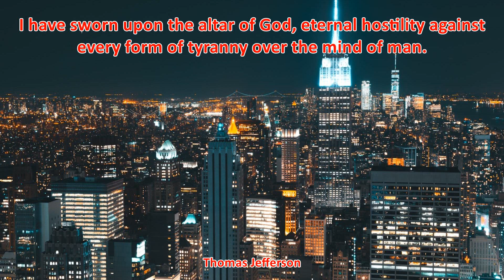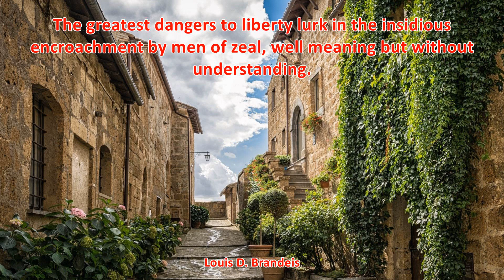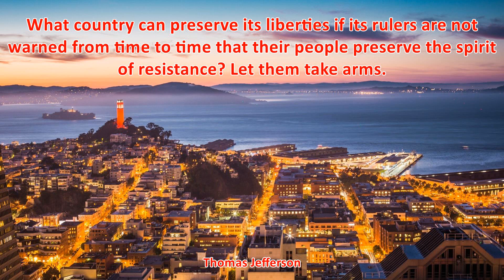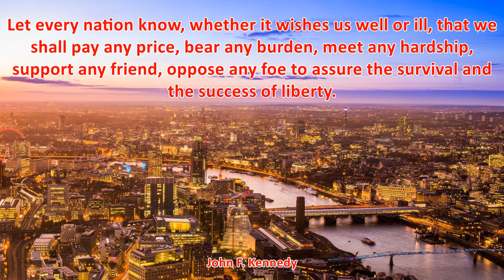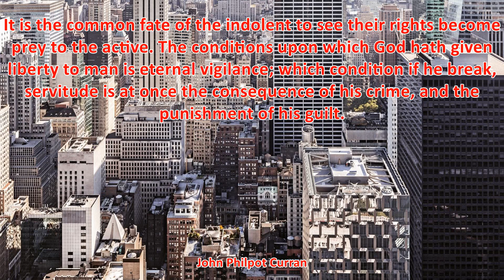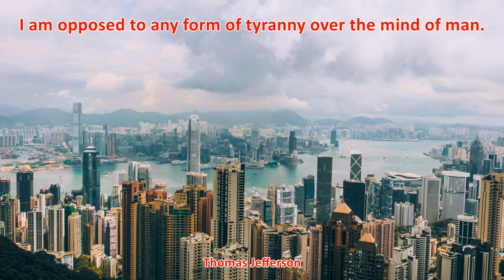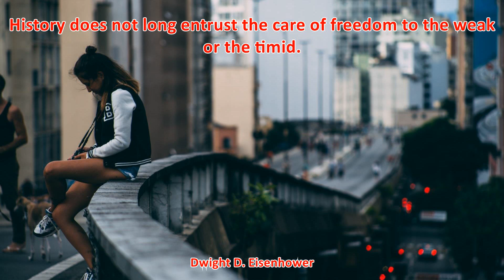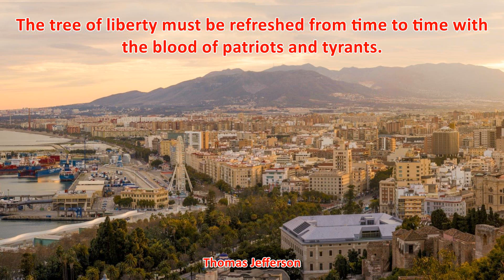TOP 50 PRICE OF FREEDOM QUOTES - Best Freedom Quotes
TOP 25 PRICE OF FREEDOM QUOTES (of 68)
1. Responsibility is the price of freedom. - Elbert Hubbard
2. The price of freedom is death. - Malcolm X
3. Tolerating imperfections is the price of freedom. - Thomas Sowell
4. Eternal vigilance is only part of the price of freedom. The maturity to live with imperfections is another crucial part of the price of freedom. - Thomas Sowell
5. The war for freedom will never really be won because the price of freedom is constant vigilance over ourselves and over our Government. - Eleanor Roosevelt
6. We hold these truths to be self-evident: that all men are created equal; that they are endowed by their Creator with certain unalienable rights; that among these are life, liberty, and the pursuit of happiness. - Thomas Jefferson
7. We hold these truths to be self-evident: that all men and women are created equal. - Elizabeth Cady Stanton
8. The price of freedom is responsibility, but it's a bargain, because freedom is priceless. - Hugh Downs
9. The limits of tyrants are prescribed by the endurance of those whom they oppose. - Frederick Douglass
10. That government is best which governs least. - Henry David Thoreau
11. the minority possess their equal rights, which equal law must protect, and to violate would be oppression. - Thomas Jefferson
12. Government is best which governs least - Thomas Paine
13. If a nation values anything more than freedom, it will lose its freedom, and the irony of it is that if it is comfort or money that it values more, it will lose that too. - W. Somerset Maugham
14. The cost of freedom is always high, but Americans have always paid it. And one path we shall never choose, and that is the path of surrender, or submission. - John F. Kennedy
15. All, too, will bear in mind this sacred principle, that though the will of the majority is in all cases to prevail, that will to be rightful must be reasonable; that the minority possess their equal rights, which equal law must protect, and to violate would be oppression. - Thomas Jefferson
16. Errors of opinion may be tolerated where reason is left free to combat it. - Thomas Jefferson
17. Though the will of the majority is in all cases to prevail, that will, to be rightful, must be reasonable. - Thomas Jefferson
18. Guard with jealous attention the public liberty. Suspect everyone who approaches that jewel. Unfortunately, nothing will preserve it but downright force. Whenever you give up that force, you are inevitably ruined. - Patrick Henry
19. Freedom is not something that anybody can be given. Freedom is something people take, and people are as free as they want to be - James A. Baldwin
20. There was no one left to speak for me - Martin Niemoller
21. What country can preserve its liberties if its rulers are not warned from time to time that their people preserve the spirit of resistance? Let them take arms. - Thomas Jefferson
22. ... I have sworn upon the altar of god... - Thomas Jefferson
23. It is the common fate of the indolent to see their rights become prey to the active. The conditions upon which God hath given liberty to man is eternal vigilance; which condition if he break, servitude is at once the consequence of his crime, and the punishment of his guilt. - John Philpot Curran
24. One day we will spend our sunset years telling our children and our children's children what it was once like in the United States where men were free. - Ronald Reagan
25. I am opposed to any form of tyranny over the mind of man. - Thomas Jefferson
26. To be prepared for war is one of the most effective means of preserving peace. - George Washington
27. I would rather be exposed to the inconveniences attending too much liberty than those attending too small a degree of it. - Thomas Jefferson
28. The price of freedom is eternal vigilance. - Desmond Tutu
29. The price of freedom may be high, but never so costly as the loss of freedom. - Ronald Reagan
30. The price of freedom—of individuality—is attention to politics, careful planning, careful organization; philosophy is no more a barrier against political disaster than it is against plague. - Greg Bear
31. Pain is part of the price of freedom. - Daniel Kish
32. Eternal vigilance, as they say, is the price of freedom. Add intellectual integrity to the cost basis. - Stephen Jay Gould
33. We have had no specific or credible threats, but we don't take that as any kind of comfort. We know we need to be ready and we know that, that vigilance is the price of freedom. - Greg Nickels